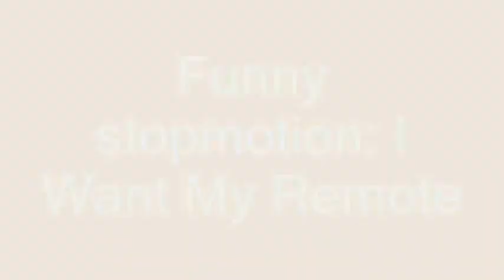Mini Movie- I Want My Remote [stop motion parts]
This was made on Christmas 2012. Staring Panyavit Sornpaisarn. This was filmed in 36 Foothill St, Whitby.